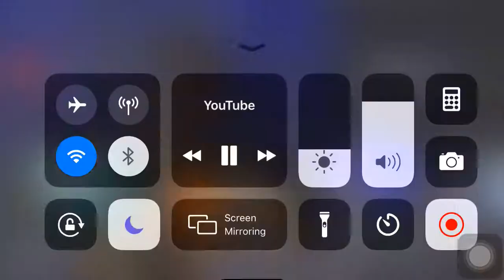You Are Good And Your Love Endures // Jonas Park